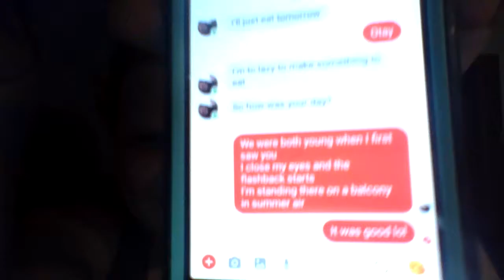song lyric prank *FAILLLLL*